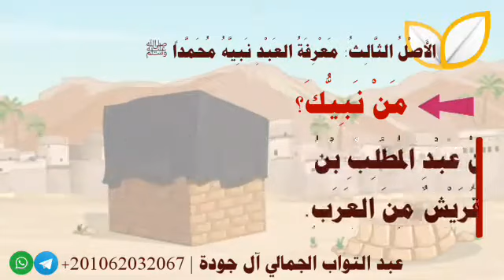Kids 'Aqeedah Lesson 22!